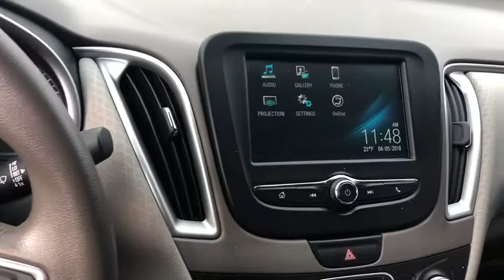2016 Chevrolet Malibu Gurnee, Waukegan, Kenosha, Arlington Heights, Libertyville, IL G2114A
Blue [LISTING TYPE] 2016 Chevrolet Malibu available in Gurnee, Illinois at Anthony Buick. Servicing the Waukegan, Kenosha, Arlington Heights, Libertyville, IL area.

 LS Model with Turbocharged Efficiency, Bluetooth, Backup Camera, Apple CarPlay, Android Auto and so much more... Get new car value at used car prices with the Chevrolet Malibu in Gurnee. This car is nearly brand new. With only 26,282 miles on it, this vehicle is set to explore more. Its a clean Blue Velvet Metallic car that gives drivers more control over the road. Contact Anthony Buick GMC to learn more about the 2016 Chevrolet Malibu.